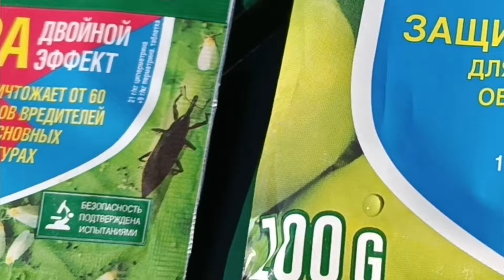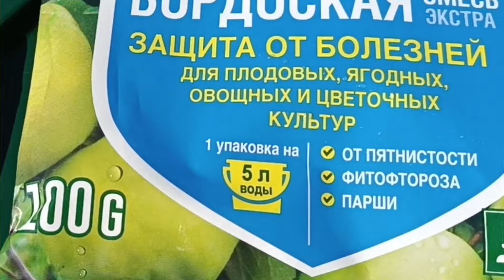Март. Открываем сезон. Опрыскивание, подкормка.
На дачу первый раз 31.03.24. В прошлом году открывали в этом году приехали  сезон первого апреля, и снега было намного меньше. А сейчас, есть опасение, что наши садовые участки может затопить (в случае большого подъëма воды в реке) 💧💧💧